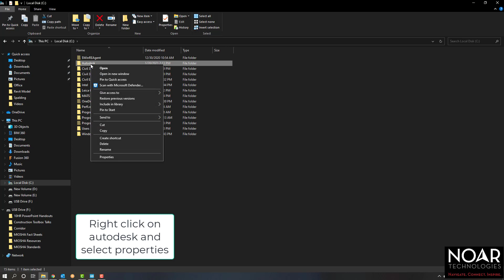Civil 3D Cuix wont load camtasia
If you're experiencing issues with Autodesk Civil 3D not loading properly, there are several steps you can take to troubleshoot and resolve the problem. Restart your computer, Run as administrator, check for updates etc. Sometimes we may need to dig a little deeper to get to the heart of the problem, which we do in this video.